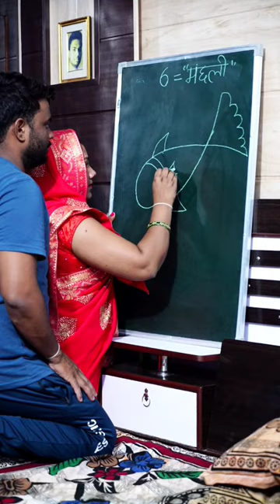6 = Fish Drawing Very Easy